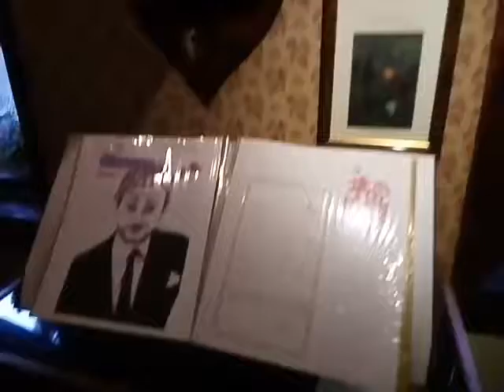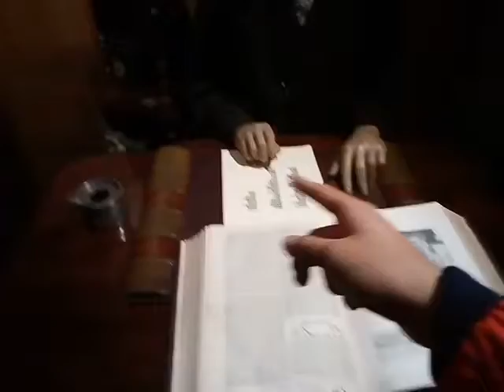シャーロックホームズの家に乱入！！【イギリスの旅#16(ホームズ編③)】